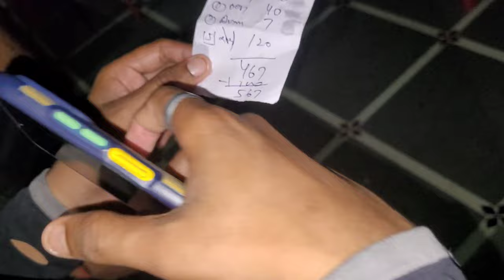Vlog 40 | Rahul Ka Birthday | Manoj Kumar Vlogger